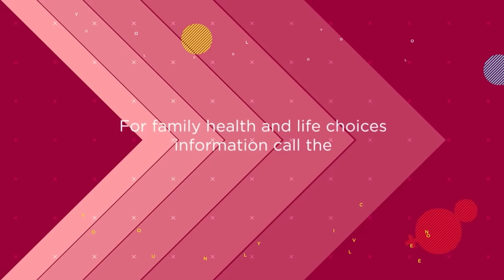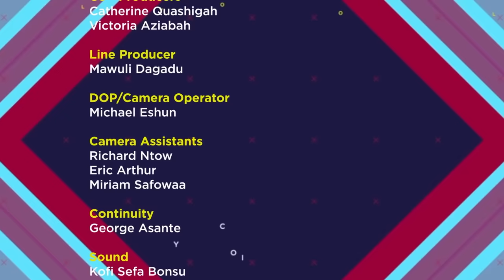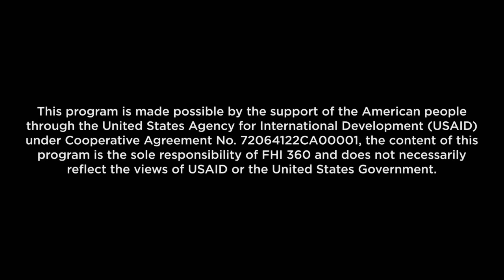YOLO SEASON 7 - EPISODE 3 - PSYCHO'S BIG 'YAWA' ON FIRST DATE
This season of the most fun yet educative adolescent youth TV series, YOLO ( You Only Live Once) focuses on youth empowerment, establishing purpose for people living with disabilities and building up on the healthy happier living  to avoid bad consequences. A good and responsible adolescent life ensures a secured and a well planned future which is the most focused concern for the YOLO drive.